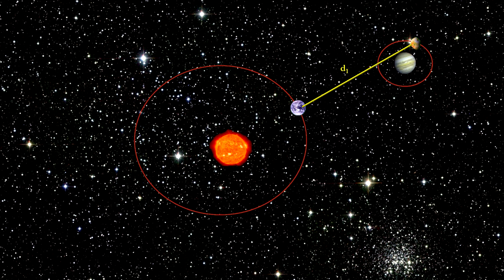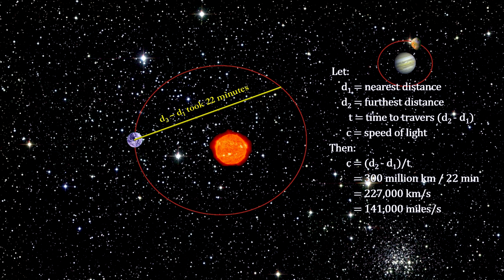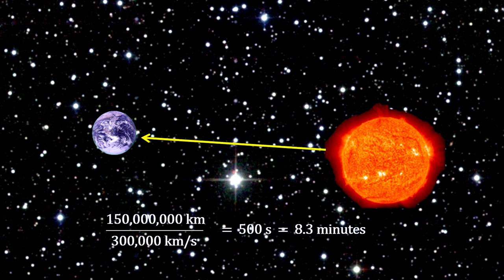Classroom Aid - Io and the Speed of Light